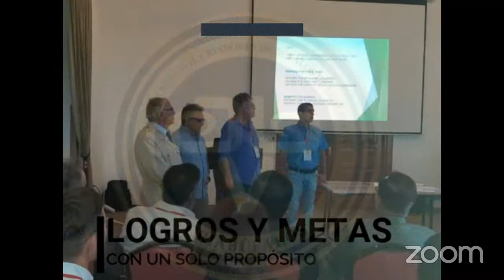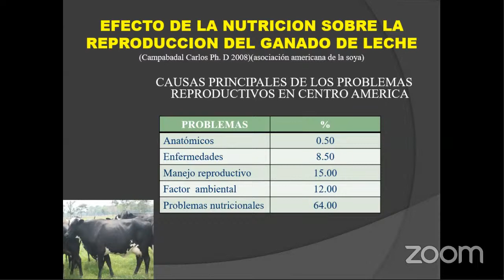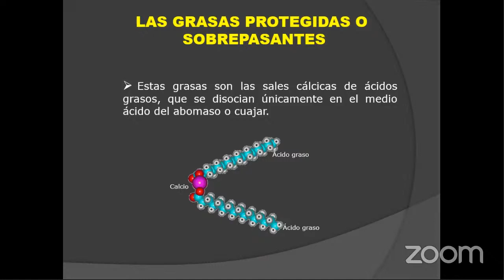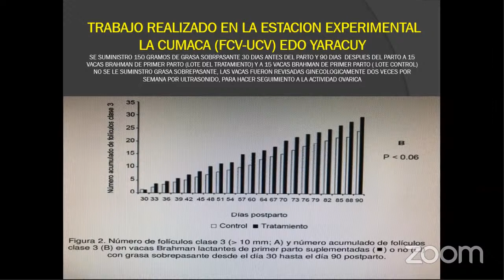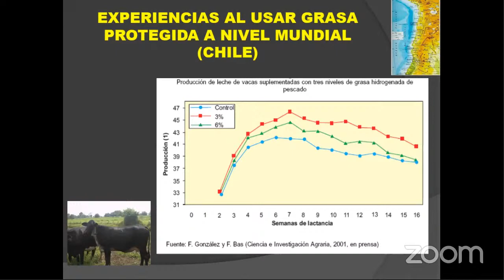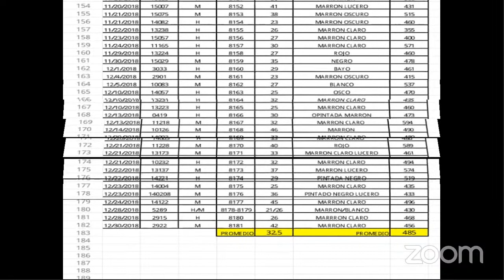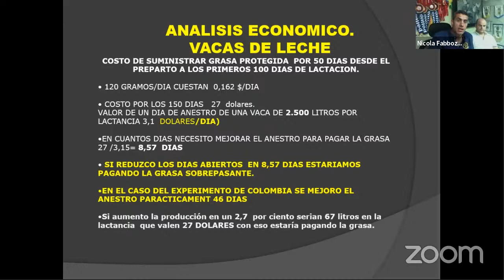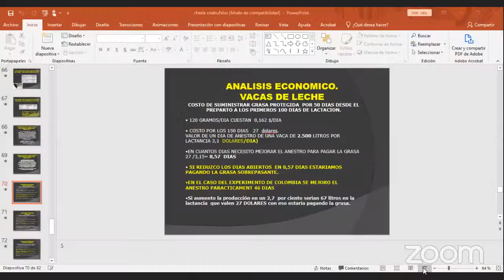Preña tus bufalas de forma Natural "CONVERSATORIO"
¿Cuáles son las ventajas de la grasa sobrepasante?🤔

✅Mejora el balance energético y la condición corporal
✅Previene las enfermedades metabólicas
✅Estimula la producción de hormonas sexuales

Por tanto, se mejora los índices de preñez🐃

¿Quieres saber más?💪🏻 ¡es hora de aprender!

Conversatorio “Grasa sobrepasante, preña tus bufalas de forma natural”

Este próximo lunes 08 de noviembre, a las 07:00 pm. Con Fernando Vega.

en Facebook criabufalosvenezuela

 "@criabufalos" un canal con 1000 suscriptores o más.